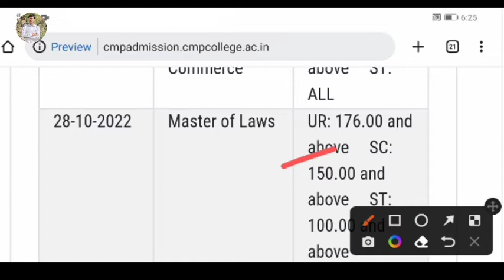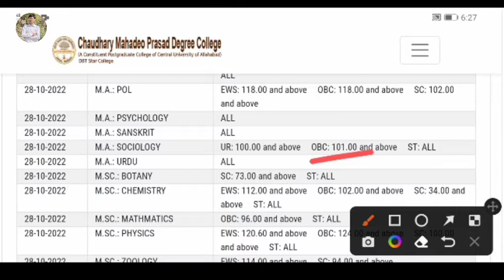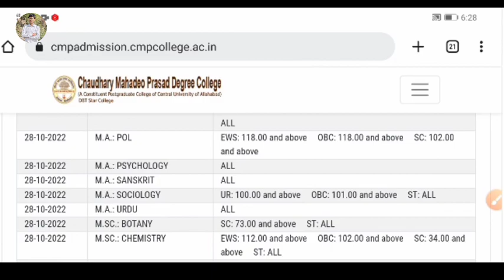cmp pg cut off 2022 | सीएमपी कट ऑफ लिस्ट | allahabad university | new radhe physics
Radhe krishna radhekrishna Radhekrishna RadheKrishna radhekrishnagupta radheradhe radhe Cmp degree college new cut off release 2022

llb and llm course main campus and affilated colleges cut off 2022 | au councelling 2022
Allahabad university ug, pg and professional courses councelling date 2022-23. and required documents
au main campus cut off 2022
allahabad university councelling date

allahabaduniversitycouncelling2022-23
Allahabad univetsity councelling 2022-23 and expected cut off.
allahabad university main campus and affilated college cut off 2022-23.

Allahabad University councelling 2022-23 | allahabad university cut off | au cut off main campus

CMP degree college online councelling कैसे करना है।
सभी के लिये खुशखबरी है ☺️ | PG councelling 2021-22 | cmp degree college MA,Msc, Mcom admission 2022

Bcom admission
MA admission
Msc admission
physics paper
Allahabad University main campus bewsite

cpm college.ac.in

adc.ac.in

isdc.ac.in